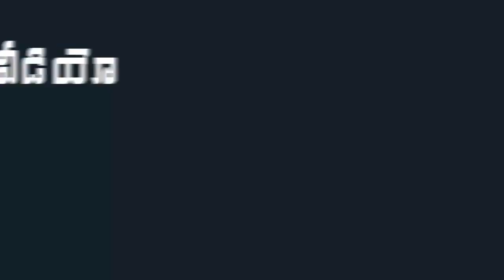Byreddy Rajasekhar Reddy Shocking Comments on AP CM YS Jagan | Indiontvnews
Byreddy Rajasekhar Reddy Shocking Comments on AP CM YS Jagan.